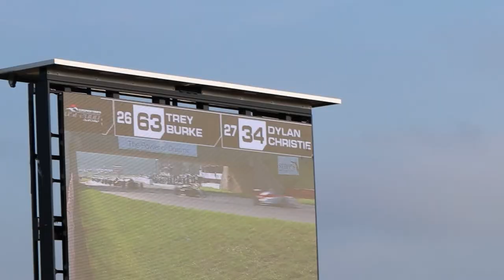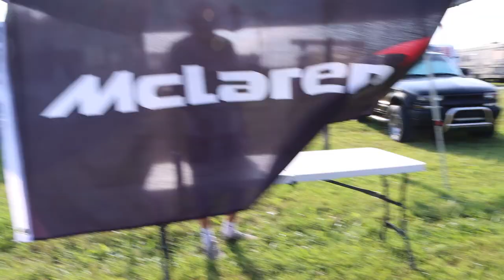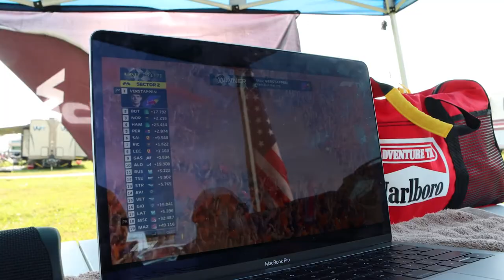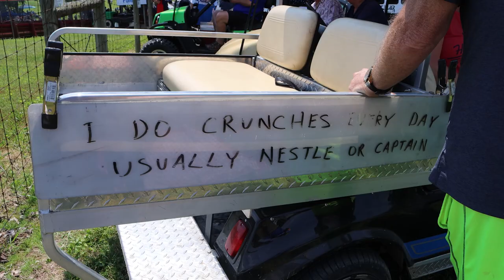Hectic First Lap IndyCar Crash During Mid-Ohio Race! - RACE VLOG #6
It's the 4th of July and it's IndyCar Race Day here at Mid-Ohio! Two quick cautions after a few cars get tangled in the first turn of the race. After the first two cautions it was a quiet race left down to pit stops and tire strategy. One of the few American drivers in the field, Josef Newgarden took the win on Independence Day! Robby Gordon and his stadium truck series took to the track shortly after to end the weekend on a bang! Hope you guys enjoy watching these as much as I do making them.

IndyCar's Honda 200 at Mid-Ohio Sports Car Course in Lexington, Ohio on the 4th of July

00:00 Intro
00:37 USF2000 Race
02:19 Watching the Austrian Grand Prix in the campground
03:40 IndyCar Race
04:24 RACE START
05:30 First Restart, Dixon vs. Power
07:44 Green Flag Racing from the Esses
08:58 Final Pit Stops
09:45 Bottom of the Esses
10:10 Going Over the Race Track
10:48 Final Laps of the Race
14:01 Stadium Super Trucks
14:45 Outro